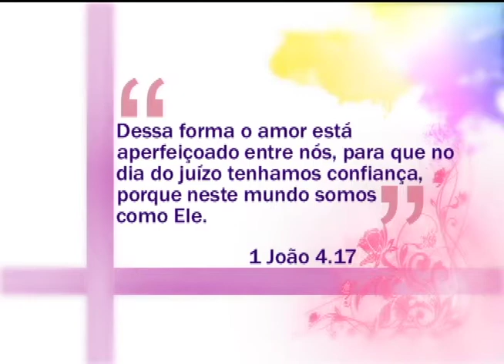Espaço Feminino - O sapato certo para cada ocasião - (bloco 3 de 4) 28-08-2014